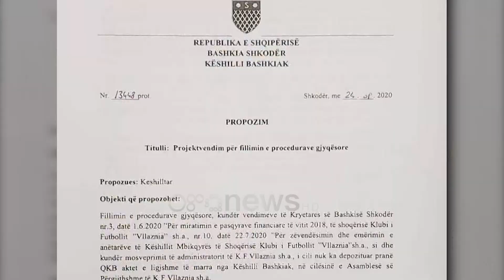Këshilli bashkiak në Shkodër e padit në gjykatë, Voltana Ademi: Jam e qetë në ushtrimin e detyrës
4 muaj pas emërimeve të reja në Këshillin mbikëqyrës të klubit të Vllaznisë nga an e kryebashkiakes demokrate Voltana Ademi, këshilltarët socialistë në Bashkinë e Shkodrës janë kujtuar për të paditur në gjykatë. Sipas tyre kryebashkiakja ka vepruar në shkelje të ligjit pasi kjo është një kompetencë e këshillit. Voltana Ademi në një reagim për Ora News shprehet se ka vepruar konform ligj, ashtu siç kanë bërë edhe socialistët në krye të bashkive të majta.

Kryebashkiakja demokrate Voltana Ademi është kallëzuar në Gjykatën e Shkodrës nga Këshilli bashkiak socialist.

Shkak për këtë është bërë një vendim i 29 majit të Ademit për zëvendësimin dhe emërimin e anëtarëve të Këshillit mbikëqyrës të klubit të Futbollit të Vlaznisë.

Sipas këshilltarëve socialistë në këtë bashki Voltana Ademi ka ushtruar një kompetencë që i takonte Këshillit bashkiak

Kryebashkiakja Votltana Ademi prej ditësh ndodhet e izoluar në banesën e saj për shkak se është e infektuar me Covid, por e kontaktuar nga Ora News ajo është shprehur se edhe në bashkitë e tjera, por të drejtuar nga socialistët është vepruar në të njëjtën mënyrë.

Ademi: Nuk jam njohur me projekt vendimet. E kam dëgjuar për here të parë përmes televizionit. Jam e qetë në ushtrimin e detyrës time me korrektesë.  Nga paraqitja në seancën e këshillit teknikisht asgjë nuk kuptova nga pretendimet. Do ta lexoj me vëmendje dhe do të hedh dritë me profesionalizëm për çdo paqartësi në aplikim të ligjit nëse kanë.  Meqenëse më pyet, po ju dërgoj vendimet e të gjithë kryetarëve të Bashkive Vlorë, Kamëz, Lushnjë, etj. Ata me tagrin që u jep ligji kanë ushtruar detyrën sikurse ligji parashikon. Nuk besoj se Shkodra për faktin e të qenurit në opozitë bën ndonjë përjashtim.

Këshilli bashkiak socialist është kujtuar pas 4 muajsh se vendimi i Voltana Ademit për të zëvendësuar këshillin mbikëqyrës të Vllaznisë është antiligjore.

Ndoshta tensionet mes demokrates dhe socialistëve janë ndezur edhe për shkak të një ristrukturimi që po merr PS në Shkodër nën drejtimin e Ilir Beqaj.